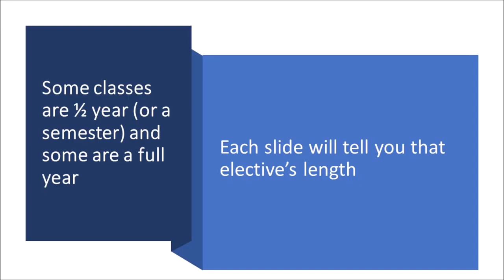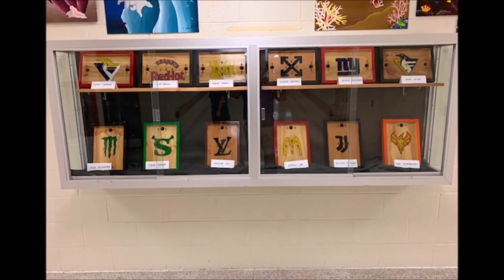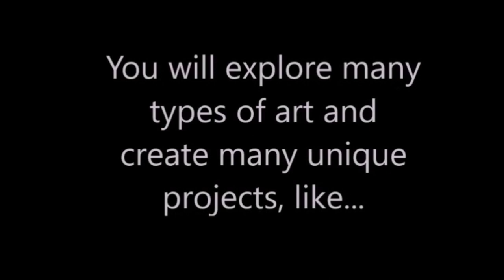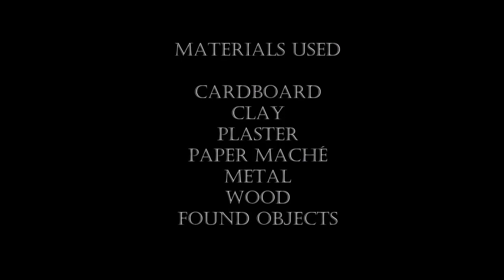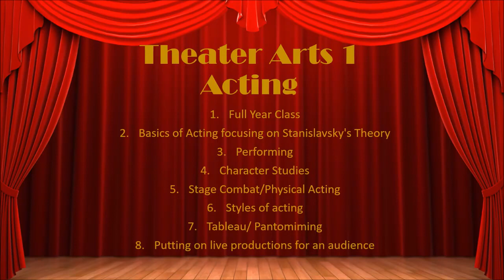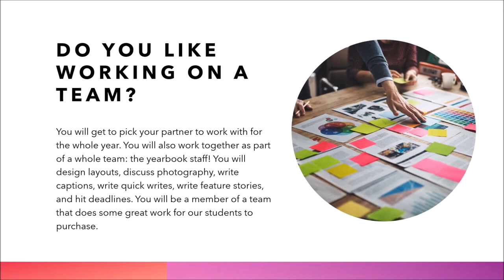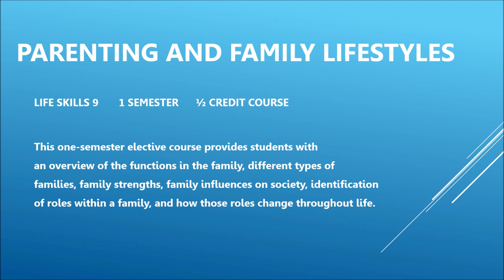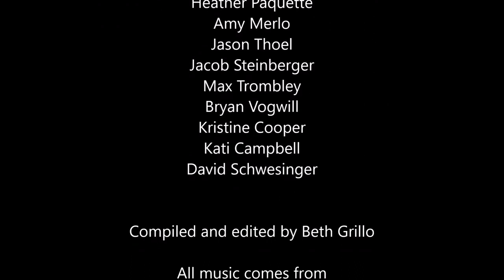8th & 9th Grade Junior High School Elective Offerings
This video will guide you through your UCS junior high school elective class offerings for the 21-22 school year.